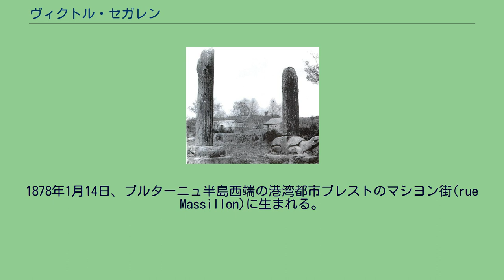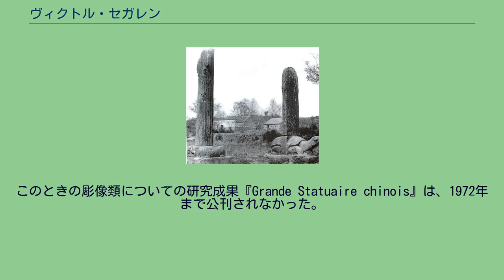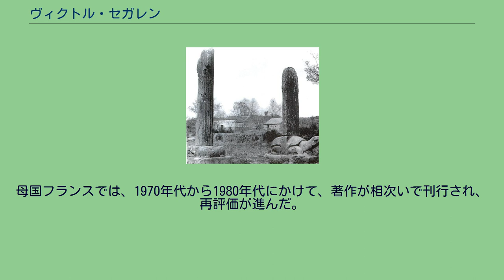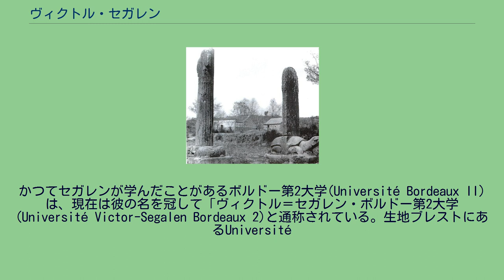ヴィクトル・セガレン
ヴィクトル・セガレン ヴィクトル・セガレン(Victor Segalen、1878年1月14日 - 1919年5月21日)は、フランスの詩人で医師(船医)。
民族誌や考古学分野にも業績を残した。
1878年1月14日、ブルターニュ半島西端の港湾都市ブレストのマシヨン街(rue Massillon)に生まれる。
ボルドーの陸軍衛生部学校(École du service de santé des armées de Bordeaux)で学んだ後、船医となり、フランス領ポリネシアに赴いた。
セガレンは、海や航海は好きではなかったが、各地に上陸し、様々な発見をすることが大好きだった。
1903年と1904年には、タヒチに滞在した。
マルキーズ諸島に立ち寄ったときに、ゴーギャンの晩年のクロッキーを買ったが、セガレンが不在にしていた3ヶ月前にクロッキーは屑として捨てられてしまった。
パリに戻ったときには、1907年に出版されることになった小説『記憶なき人々 (les Immémoriaux)』のほか、日記と、ゴーギャンとランボーについてのエッセーを持ち帰ったが、この日記とエッセーは1978年まで公開されなかった。
1917年にセガレンが撮影した蕭秀(蕭衍の異母弟)の墓近くの石柱 1908年、セガレンは当時の満州におけるペスト伝染の被害者を治療するため、中国に向かうことになった。
1909年、海軍通訳生奨学生として中国に渡り、1910年には、妻や息子とともにそのまま中国に留まることを決意した。
1912年に、北京で詩集『碑 (Stèles)』の初版が出版された。
セガレンは1914年に、漢王朝の墳墓の考古学調査を委託された。
このときの彫像類についての研究成果『Grande Statuaire chinois』は、1972年まで公刊されなかった。
セガレンは、著作を通して、ナイーフでエスノセントリック(自文化中心主義的)なエグゾティスム(Exotisme)のジャンルに、新たな視座をもたらしていた。
セガレンが中国で会った数少ないコーロッパ人のひとりが、ベルギー人の中国研究家シャルル・ミシェル(Charles Michel)で、その人物像は小説『René Leys』の主人公ルネ・レイスに投影されている。
セガレンは、1917年に帰国し、1919年5月21日に、ブルターニュのHuelgoatの森で亡くなった。
手には『ハムレット』があったという。
後にフランス政府は、パンテオンの壁にセガレンの名を刻み「1914年から1918年の戦時にフランスのために命を捧げた作家」と記した。
母国フランスでは、1970年代から1980年代にかけて、著作が相次いで刊行され、再評価が進んだ。
日本でも1990年代以降に翻訳が刊行されるようになり、2000年代には水声社による『セガレン著作集』が刊行されている。
かつてセガレンが学んだことがあるボルドー第2大学(Université Bordeaux II)は、現在は彼の名を冠して「ヴィクトル＝セガレン・ボルドー第2大学(Université Victor-Segalen Bordeaux 2)と通称されている。生地ブレストにあるUniversité
de Bretagne occidentale(UBO)の文学・社会科学部も、セガレンを讃えてその名を通称に用いることがある。香港にあるリセ(Lycée français international Victor-Segalen)も、セガレンの名を通称に冠している。